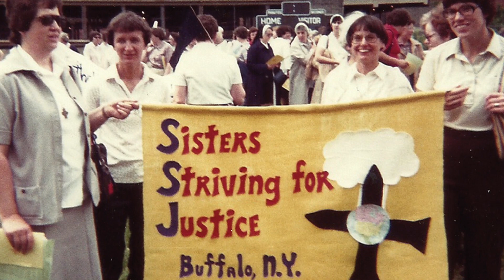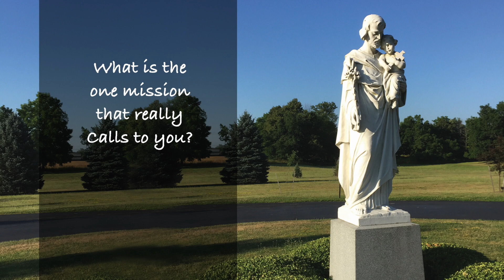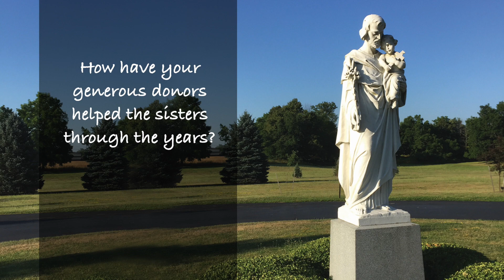SSJ Clarence Sr. Janet